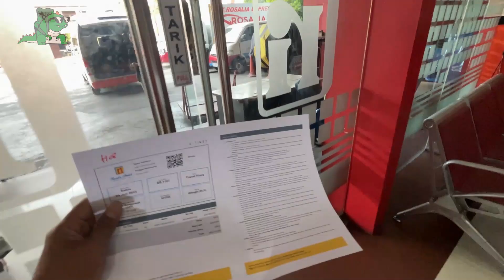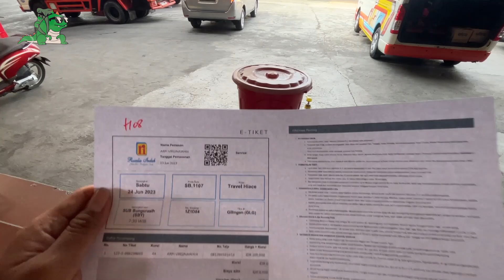Rosalia indah jaminan paling cepat dari surabaya ke solo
Video trip kali ini saya naik travel hi ace nya rosalia indah , ini bukan big bus nya karena ini hanya khusus melayani jurusan surabaya ke solo saja full tol trans jawa.
Begitu banyak nya pilihan dari surabaya ke solo maupun sebaliknya tetapi kali ini saya memilih untuk naik rosalia indah hi ace ini .

Rosalia indah
Rp.205.000,-
Surabaya ( Sub bungurasih ) - solo ( Gilingan )
Pembelian bisa melalui aplikasi rosalia indah atau pun website rosalia indah
jadwal keberangkatan 07.30
Snack
Full tol trans jawa